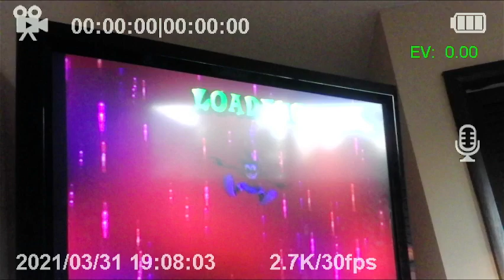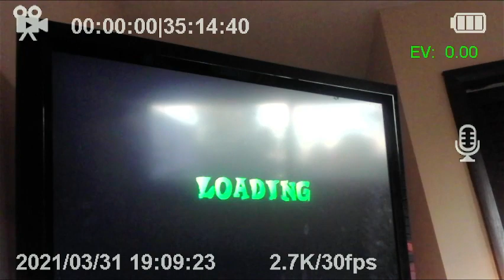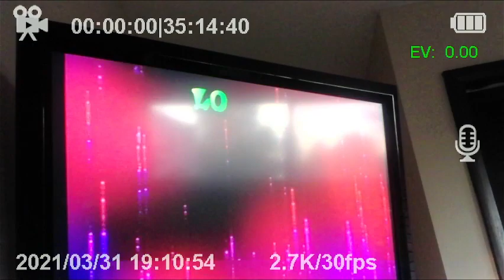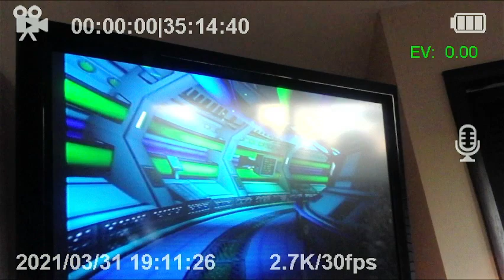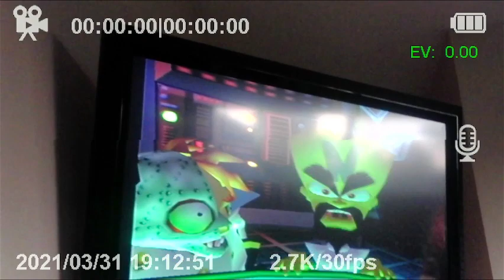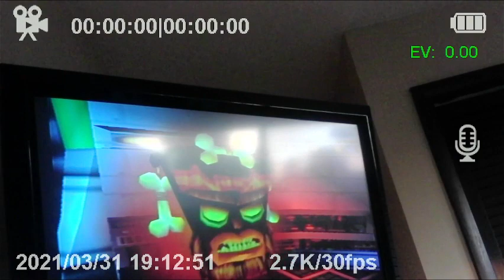teting my camcorter on my ps2 with no adio